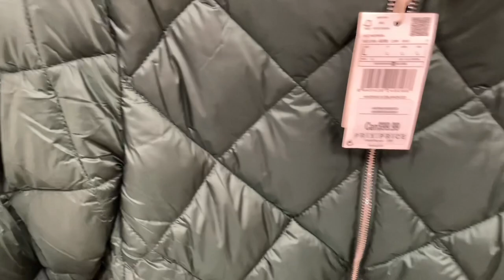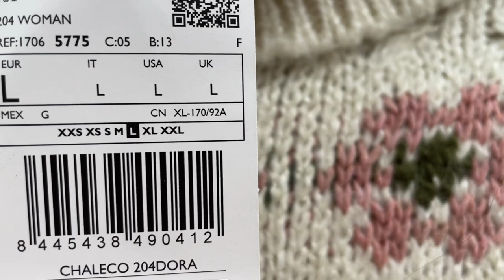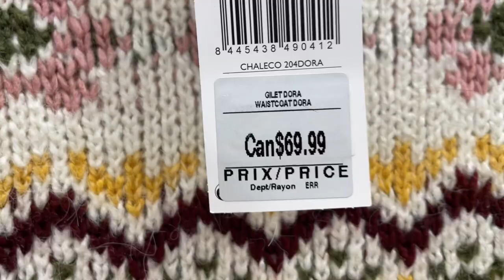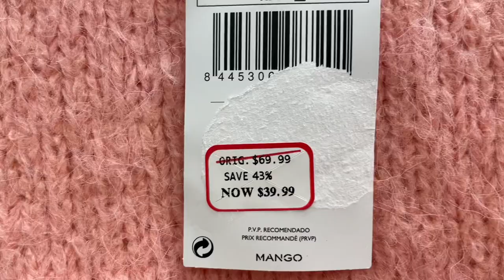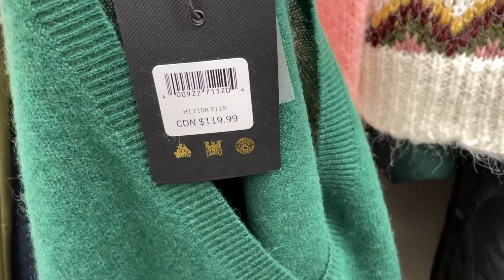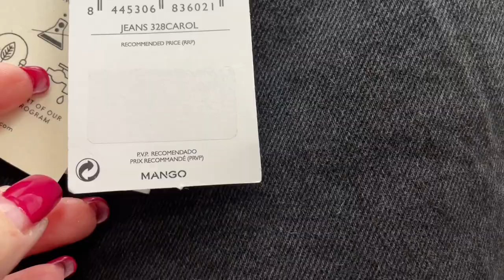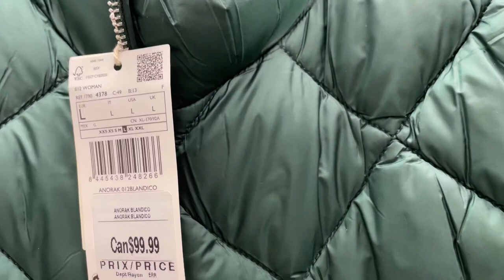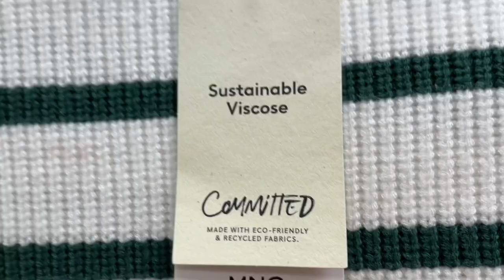MANGO Шопинг влог с примеркой / Что носить зимой 2022 / Свитера, Куртки, Джинсы, Кашемир и Шерсть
Дорогие друзья продолжение шопинг влога в универмаге Hudson Bay, примерки одежды из магазина Mango! Что носить зимой, примерка аутфитов и тренды зима 2022! Свитера из кашемира и шерсти, куртки, джинсы.